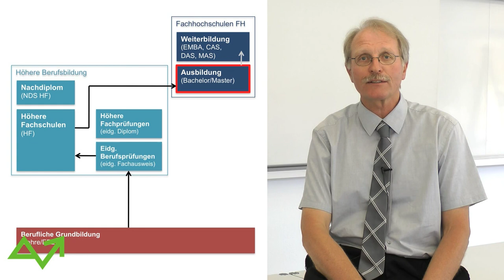AKAD: Beispiel der Durchgängigkeit - Eduard Suter (Teil 4/5 - Bildungslandschaft Schweiz)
Erklärung der Durchgängigkeit des Schweizer Bildungssystems am Beispiel eines Automechanikers: Vom Automechaniker zum Master (oder sogar zum Doktor).